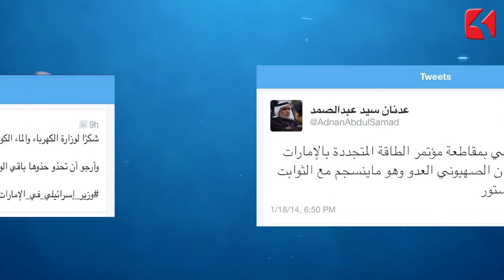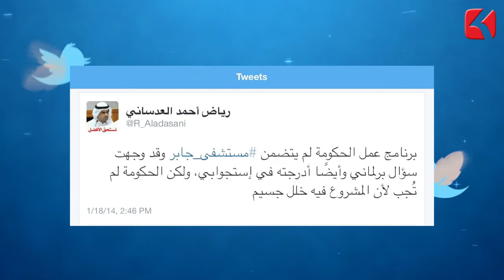تغريدات كويتية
تغريدات بعض المسؤولين والسياسيين عبر التويتر ليوم 18 يناير 2014